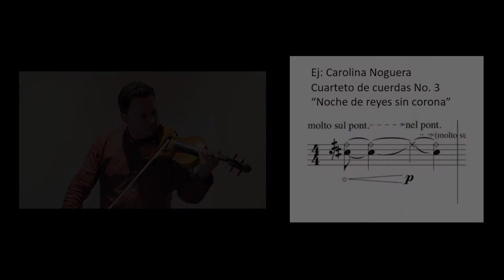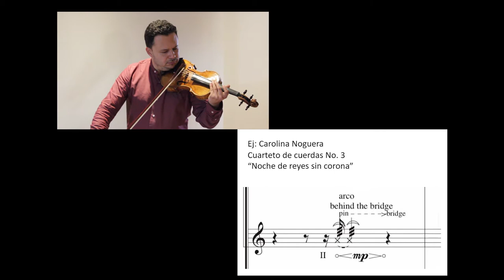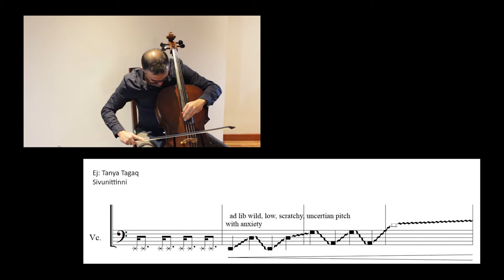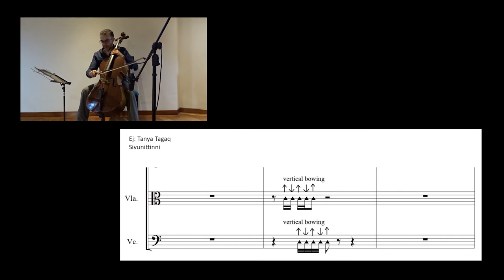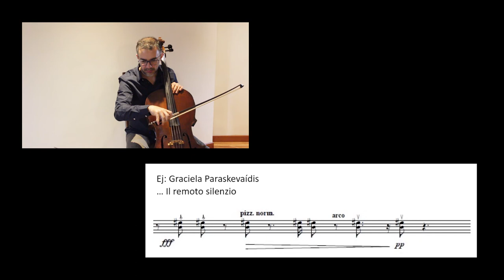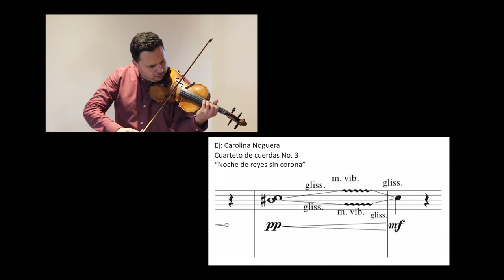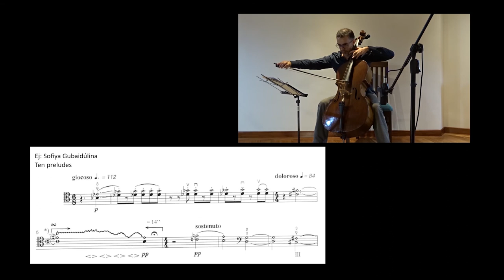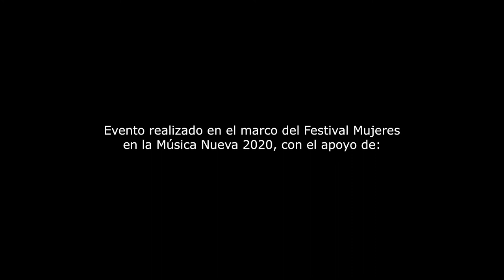Clases Magistrales Ensamble CG | Violín y Violonchelo | FMMN 2020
Proyecto en alianza con la Filarmónica Joven de Colombia, en Ensamble CG y el Círculo Colombiano de Música Contemporánea.

El Festival Mujeres en la Música Nueva [FMMN] y la Filarmónica Joven de Colombia [FJC] hemos realizado una alianza con apoyo del Círculo Colombiano de Música Contemporánea [CCMC] para llevar a cabo, durante la edición del FMMN 2022, una serie de actividades dirigidas a las y los jóvenes instrumentistas que hacen parte de la FJC, con el fin de contribuir a su formación musical, desarrollo como artistas integrales y agentes de impacto en el sector cultural de sus regiones y del país, y al público en general.

Clases magistrales de técnicas actuales con el Ensamble CG (Colombia)

Sesión I
Juan Carlos Higuita (violín)
Diego García (violonchelo)

Más información:
rrss: @festivalmmn

Uso educativo
Nota: todos los materiales son utilizados con fines académicos.